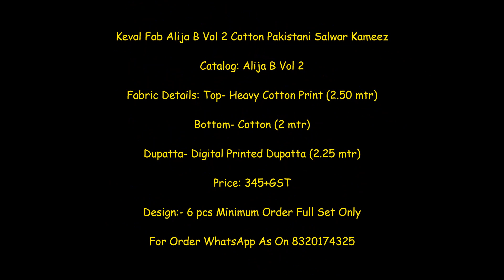Keval Fab Alija B Vol 2 Cotton Pakistani Suit Wholesale|| latest Design of Keval Fab Alija B Vol 2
Keval Fab Alija B Vol 2 Cotton Pakistani Salwar Kameez

Catalog: Alija B Vol 2

Fabric Details: Top- Heavy Cotton Print (2.50 mtr)

Dupatta- Digital Printed Dupatta (2.25 mtr)

Price: 345+GST

keval fab alija b vol 6,
keval fab alija b vol 8,
keval fab alija premium luxury,
alija b heavy cotton vol 4,
alija b heavy cotton vol 5,
alija b vol 4,
alija b vol 5,
alija b heavy cotton suits,